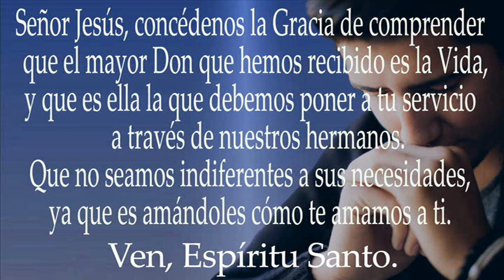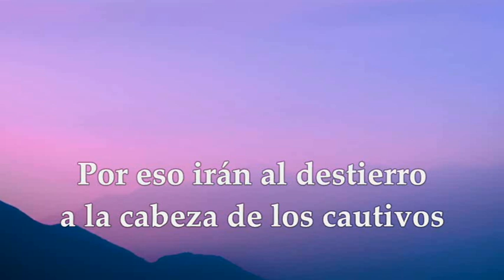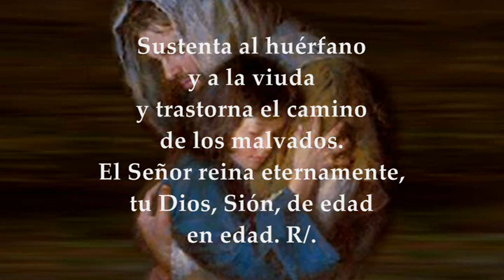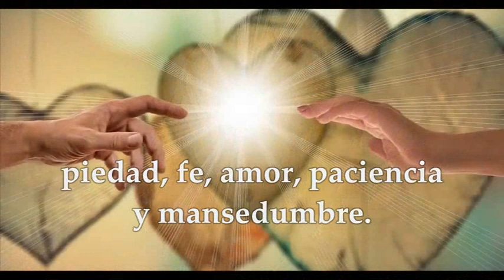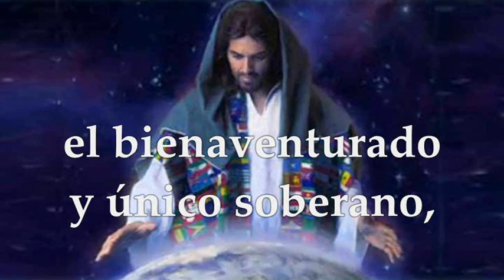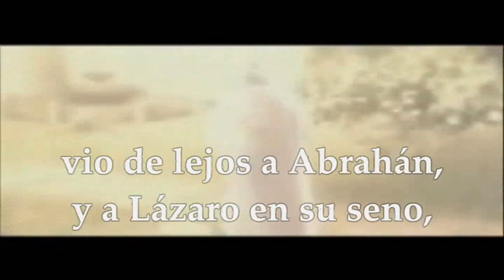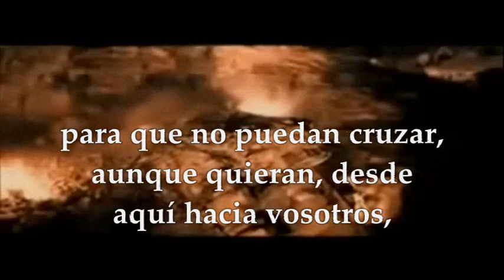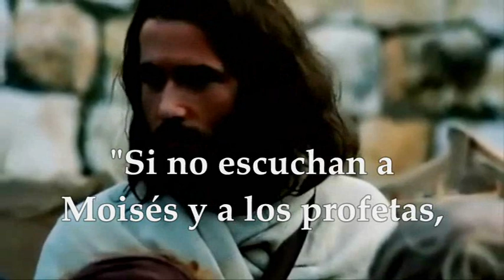EVANGELIO DE HOY DOMINGO 25 DE SEPTIEMBRE DE 2022| LUCAS 16,19-31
EVANGELIO Y LECTURAS EUCARISTÍA DOMINGO SEPTIEMBRE 25 DE 2022 DOMINGO XXVI VIGÉSIMA SEXTA SEMANA DEL TIEMPO ORDINARIO CICLO C PRIMERA LECTURA: De la profecía de Amos 6,1a.4-7 SALMO 145,7.8-9a.9bc.-10 R/. Alaba, alma mía, al Señor SEGUNDA LECTURA : De la carta del apóstol san Pablo a Timoteo 1Timoteo 6,11-16 EVANGELIO: Del Santo Evangelio según San Lucas 16, 19-31
El contraste entre los dos protagonistas de la parábola es trágico. El rico se viste de púrpura y de lino. Toda su vida es lujo y ostentación. Sólo piensa en «banquetear espléndidamente cada día». Este rico no tiene nombre pues no tiene identidad. No es nadie. Su vida vacía de compasión es un fracaso. No se puede vivir sólo para banquetear.
Echado en el portal de su mansión yace un mendigo hambriento, cubierto de llagas. Nadie le ayuda. Sólo unos perros se le acercan a lamer sus heridas. No posee nada, pero tiene un nombre portador de esperanza. Se llama «Lázaro» o «Eliezer», que significa «Mi Dios es ayuda».
Su suerte cambia radicalmente en el momento de la muerte. El rico es enterrado, seguramente con toda solemnidad, pero es llevado al «Hades» o «reino de los muertos». También muere Lázaro. Nada se dice de rito funerario alguno, pero «los ángeles lo llevan al seno de Abrahán». Con imágenes populares de su tiempo, Jesús recuerda que Dios tiene la última palabra sobre ricos y pobres.
Al rico no se le juzga por explotador. No se dice que es un impío alejado de la Alianza. Simplemente, ha disfrutado de su riqueza ignorando al pobre. Lo tenía allí mismo, pero no lo ha visto. Estaba en el portal de su mansión, pero no se ha acercado a él. Lo ha excluido de su vida. Su pecado es la indiferencia.
Quien sigue a Jesús se va haciendo más sensible al sufrimiento de quienes encuentra en su camino. Se acerca al necesitado y, si está en sus manos, trata de aliviar su situación.